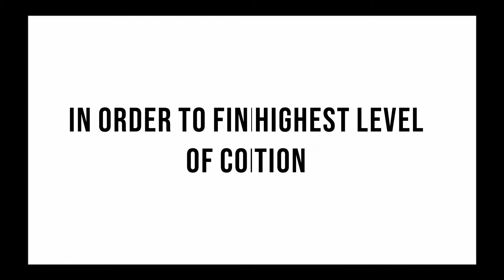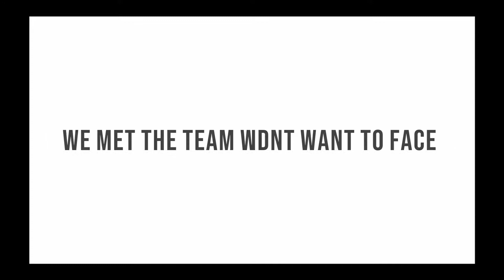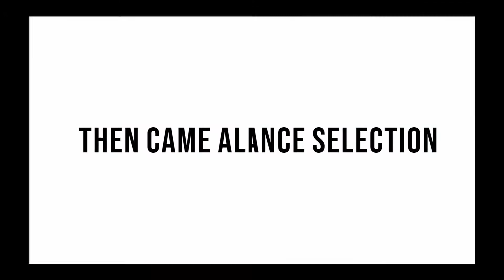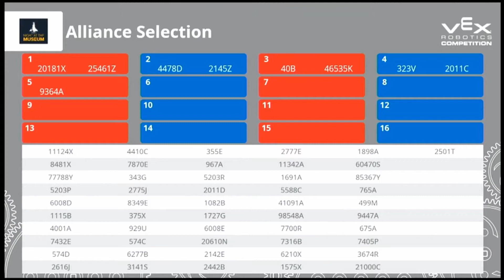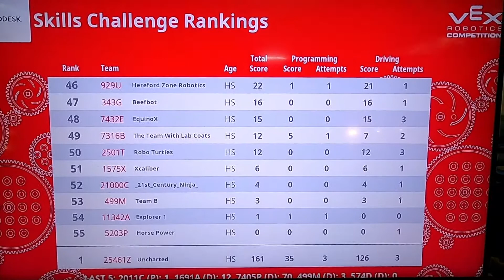Brecksville Robotics | Vex Night at The Museum | 2020 | Tower Takeover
Brecksville Broadview - Heights Robotics Team 2011C & 2011D compete at the VEX Signature Event "Night at the Museum".

Top Golf Loudoun VA
National Air and Space Museum-Udvar Hazy Center

Filmed and Produced by Mr. Ryan Goubeaux